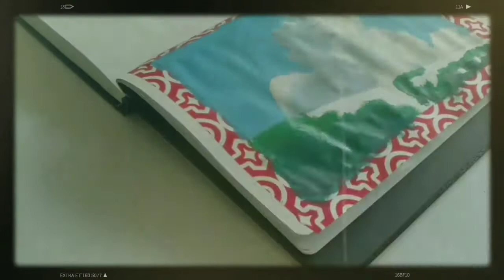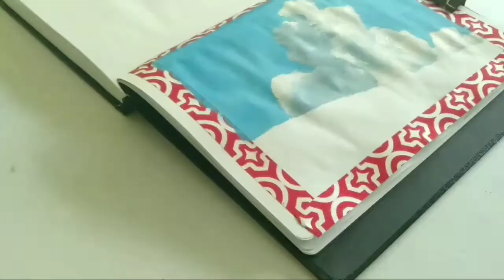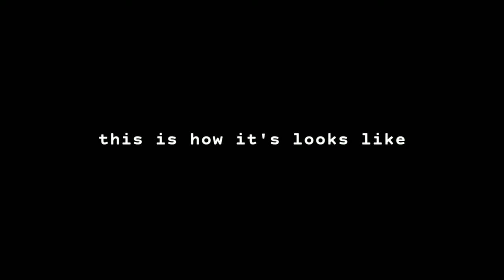Paint with me 🐥~studio ghibli w/himi hiya gouache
Hi guyss

It's my first time painting studio ghibli scane ,so it'll be fun guys.

Thankyou for watching my vidio❤️

If you want me to paint something ,you can write in coment bellow

See you in my next vidio ~~
Bye byee🐥